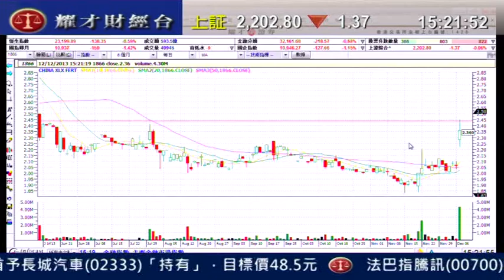耀才財經台 發逹講場 蘇婉雯 植耀輝「農業化肥股前景分析 」